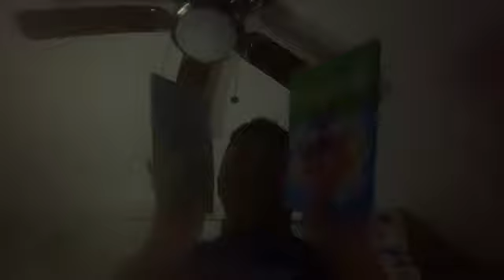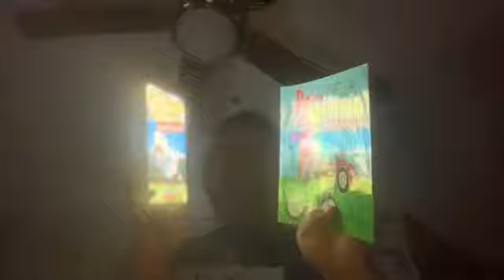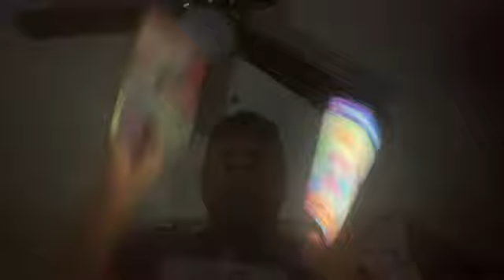NEW Short Kobe and iPad Comfort (Saturday September 14,2024)